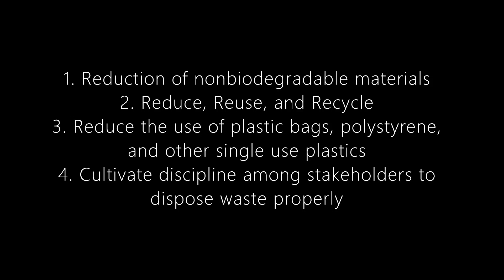Proper Waste Disposal Vlog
Kyla & Michael Vlog #47
Proper Waste Disposal

For today’s vlog we made a video regarding proper waste management inside the Philippine Normal University. We talked about some of the school policies regarding this, explained segregation concepts (we prioritized Grade 4 concepts about waste segregation), and even did a challenge!

Click on the video to see what we’re talking about! 😊